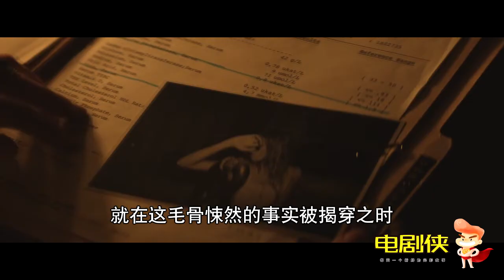暑假即將過去，櫻桃小丸子卻等不到開學了！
小俠會繼續給大家更新各種各樣好看的視頻！
介紹各種好看的電影！